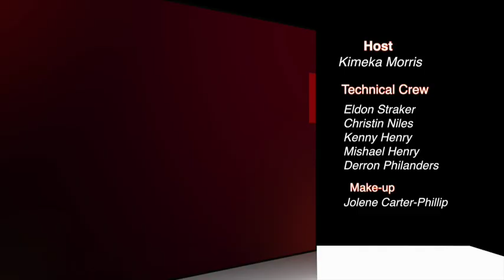RFM and You: Episode 1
RFM and You is and Rhema Fellowship Ministries  Production